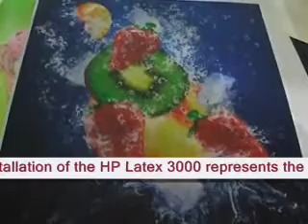HP Launches HP Latex 3000 printer in Bangalore